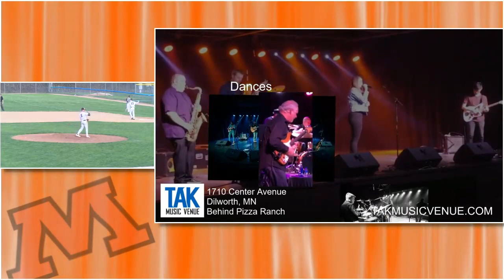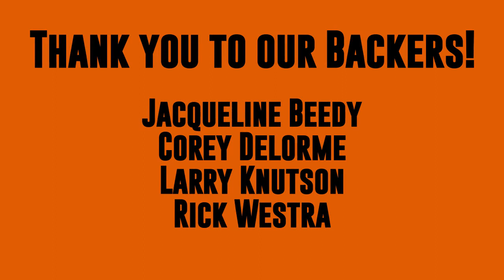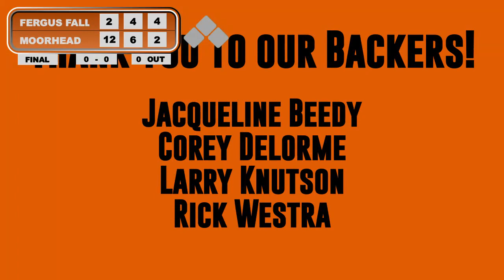Baseball Moorhead vs Fergus Falls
Moorhead ten runs Fergus Falls in 5 innings.